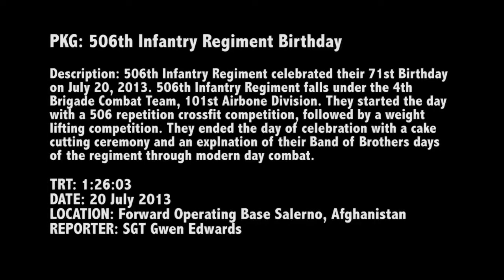506th Infantry Regiment Birthday Celebration | MiliSource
The 506th Infantry Regiment celebrated their 71st Birthday yesterday. They started the day with a 506 repetition crossfit competition, followed by a weight lifting competition. They ended the day of celebration with a cake cutting ceremony and an explanation of their Band of Brothers days of the regiment. Video by Sgt. Gwendolyn Edwards | 4th Infantry Brigade Combat Team, 3rd Infantry Division Public Affairs | Date: 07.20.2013